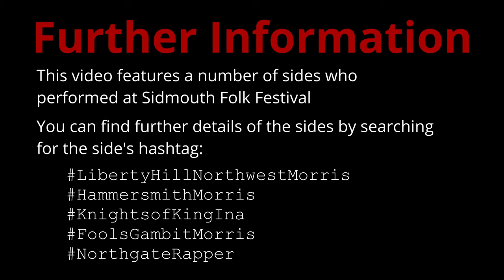Morris sides at Sidmouth Folk Festival 2024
Some of the Cotswold and North West Morris and Rapper Sword sides
who danced at Sidmouth Folk Festival on Sunday 4 August

The dance sides are:

o Liberty Hill Northwest Morris (LibertyHilNorthwestMorris
o Hammersmith Morris
o Knights of King Ina
o Fool's Gambit Morris
o Northgate Rapper

Timestamps
0:00 Liberty Hill Northwest Morris
0:16 Hammersmith Morris
0:34 Knights of King Ina
0:50 Fool's Gambit Morris
1:06 Northgate Rapper
1:46 About the sides
1:56 Morris Federation Teamfinder